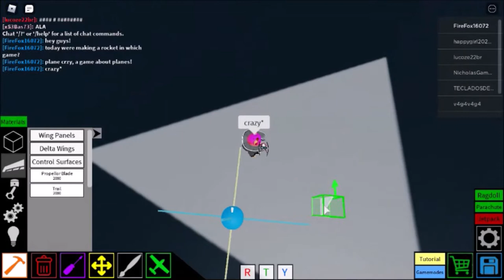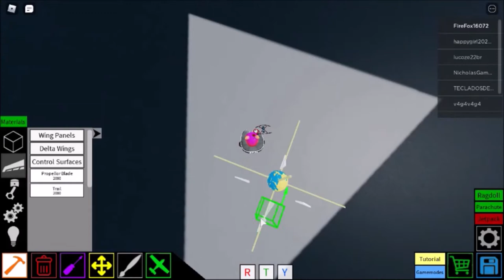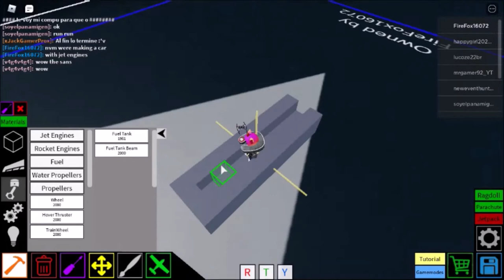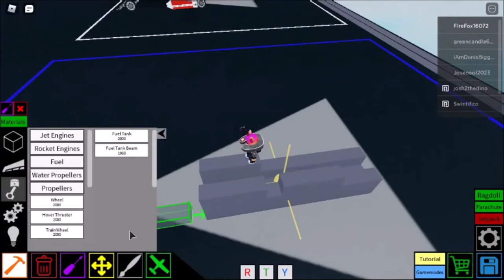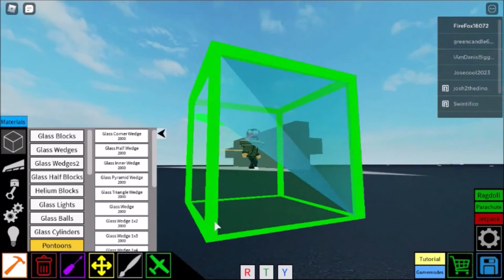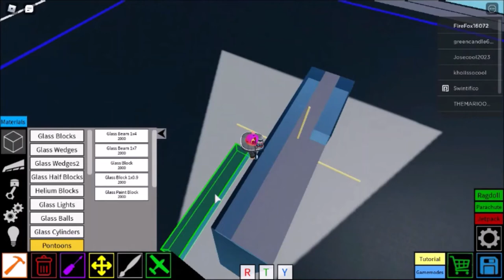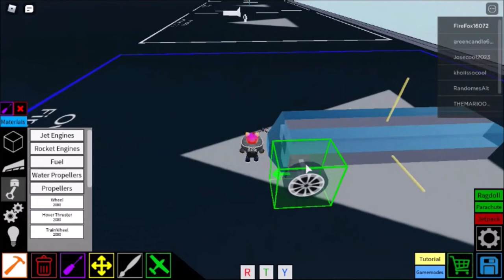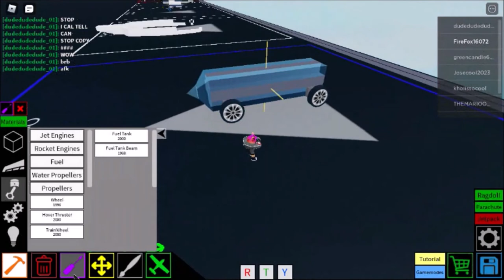Plane Crazy | ROBLOX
We're making a rock- nevermind we're making a car.